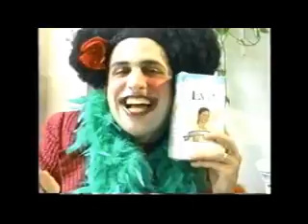Last Big Sponsor of Pseudo